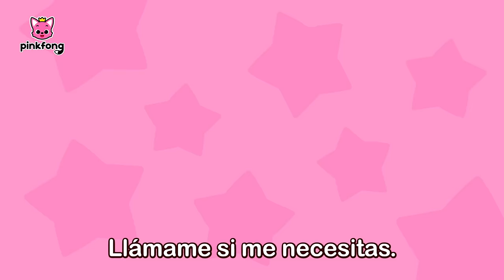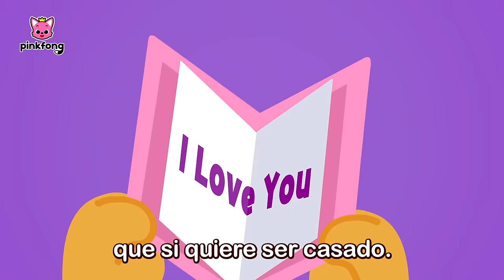🥳Feliz Día del Niño | Cantemos y Bailemos con Tiburón Bebé | Pinkfong Canciones Infantiles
Dedicamos esta canción a todos los niños del mundo.

00:00:00 Cantemos con Pinkfong
00:00:09 Baile del Tiburón Bebé
00:01:34 Veo, Veo Ladrones de la Selva
00:06:38 Bebés Monstruo Sí, Papá
00:09:49 Pinkfong and Shark Family
00:18:41 Veo, Veo Ladrones de Dinosaurios
00:23:52 ¡Ayuda, Ayuda!
00:26:52 La Hormiguita
00:29:51 Jugando al Escondite con la Familia Tiburón Ladrona
00:39:44 Estaba el Señor Don Gato
00:42:43 Hammerhead Shark and Shark Family
00:51:33 Deditos Monstruo de Halloween
00:54:41 Brooklyn Está Atrapado